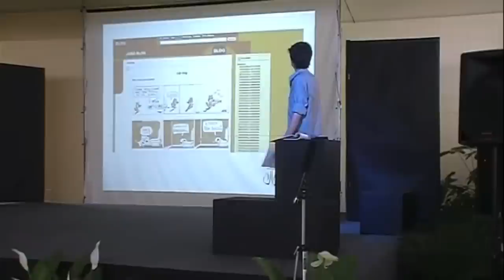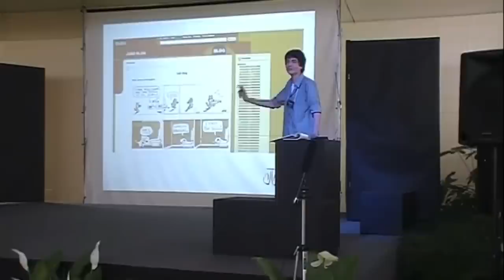15 anos, política e charges: João Montanaro at TEDxECC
João Montanaro fala sobre o desafio de fazer charges políticas em um dos maiores jornais do Brasil, com apenas 15 anos.